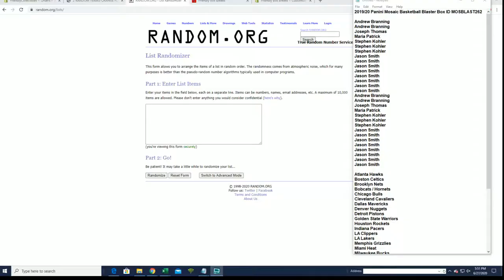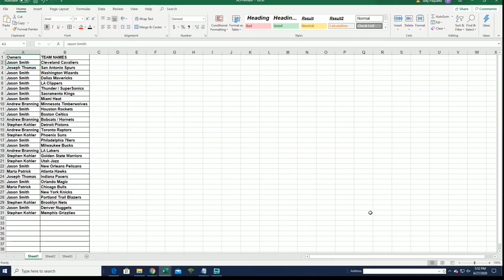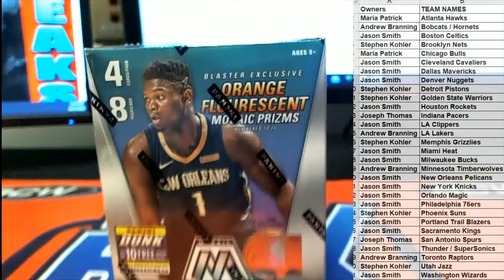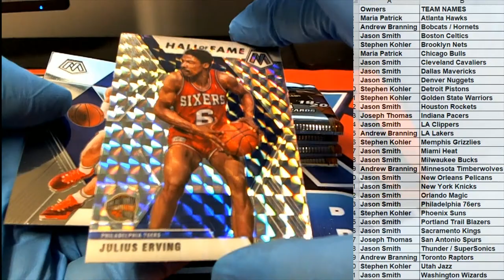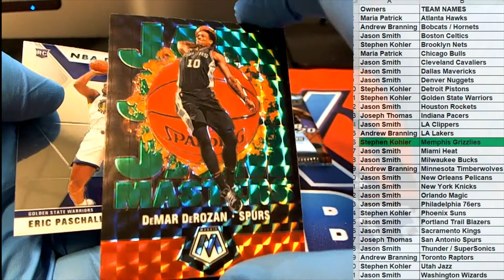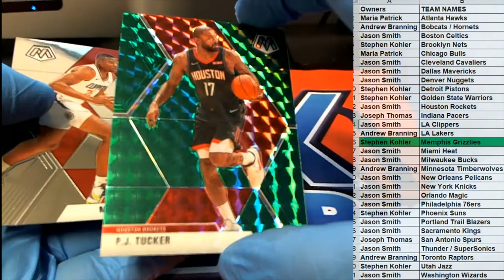201920 Panini Mosaic Basketball Blaster Box ID MOSBLAST262